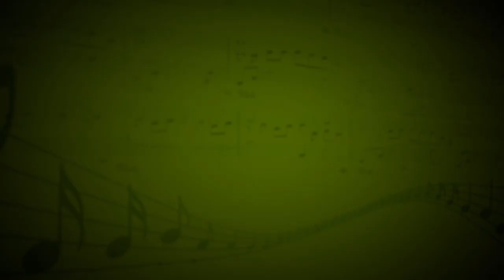Полёт шмеля (Н.А.Римский-Корсаков) - Никита Новиков (Электрогитара) - Роман Корсунский